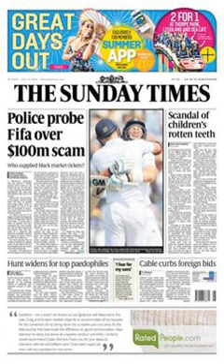The Sunday Times | Wikipedia audio article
00:02:55 1 History
00:03:04 1.1 Founding and early history (1821–1915)
00:04:50 1.2 The Kemsley years (1915–59)
00:06:03 1.3 The Thomson years (1959–81)
00:09:04 1.4 The Murdoch years (1981–present)
00:13:56 2 Online presence
00:15:15 3 Related publications
00:15:25 3.1 iThe Sunday Times Travel Magazine/i
00:15:51 4 Notable stories
00:26:03 5 Phone hacking scandal
00:26:56 6 Other editions
00:27:05 6.1 Irish edition
00:28:36 6.2 Scottish edition
00:29:23 7 Editors
00:30:41 8 See also

- Socrates

SUMMARY
The Sunday Times is the largest-selling British national newspaper in the "quality press" market category. It is published by Times Newspapers Ltd, a subsidiary of News UK, which is in turn owned by News Corp. Times Newspapers also publishes The Times. The two papers were founded independently and have been under common ownership only since 1966. They were bought by News International in 1981.
The Sunday Times occupies a dominant position in the quality Sunday market; its circulation of just under one million equals that of its main rivals, The Sunday Telegraph and The Observer, combined. While some other national newspapers moved to a tabloid format in the early 2000s, The Sunday Times has retained the larger broadsheet format and has said that it will continue to do so. It sells more than twice as many copies as its sister paper, The Times, which is published Monday to Saturday.The Sunday Times has acquired a reputation for the strength of its investigative reporting – much of it by its award-winning Insight team – and also for its wide-ranging foreign coverage. It has a number of popular writers, columnists and commentators including Jeremy Clarkson and Bryan Appleyard. A. A. Gill was a prominent columnist for many years. It was Britain's first multi-section newspaper and remains substantially larger than its rivals. A typical edition contains the equivalent of 450 to 500 tabloid pages. Besides the main news section, it has standalone News Review, Business, Sport, Money and Appointments sections – all broadsheet. There are three magazines (The Sunday Times Magazine, Culture, and Style) and two tabloid supplements (Travel and Home). It has a website and separate digital editions configured for both the iOS operating system for the Apple iPad and the Android operating system for such devices as the Google Nexus, all of which offer video clips, extra features and multimedia and other material not found in the printed version of the newspaper.The paper publishes The Sunday Times Rich List, an annual survey of the wealthiest people in Britain and Ireland, equivalent to the Forbes 400 list in the United States, and a series of league tables with reviews of private British companies, in particular The Sunday Times Fast Track 100. The paper also produces an annual league table of the best-performing state and independent schools at both junior and senior level across the United Kingdom, entitled Parent Power (with additional information available online), and an annual league table of British universities and a similar one for Irish universities. It publishes The Sunday Times Bestseller List of books in Britain, and a list of the "100 Best Companies to Work For", focusing on UK companies. It also organises The Sunday Times Oxford Literary Festival, held annually, and The Sunday Times Festival of Education, which takes place every year at Wellington College.